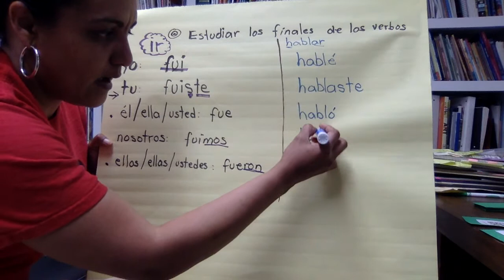Los verbos en pasado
A small lesson to study the regular and irregular verbs in past-tense.